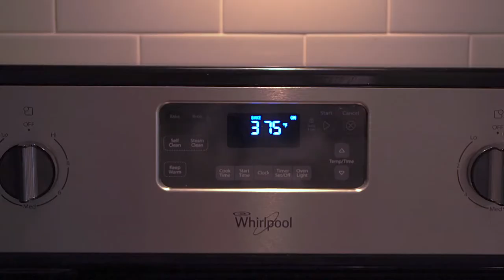STUFFED BELL PEPPERS KETO FRIENDLY RECIPE (SONY A7III + 85 MM 1.8) VIDEO#4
AN EASY KETO FRIENDLY DISH MADE BY MY WIFE